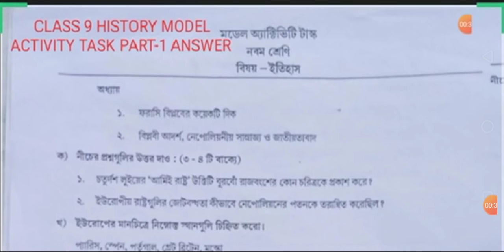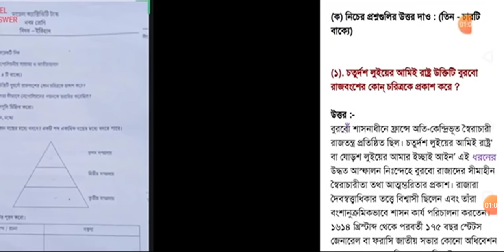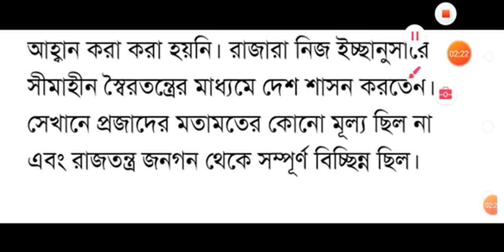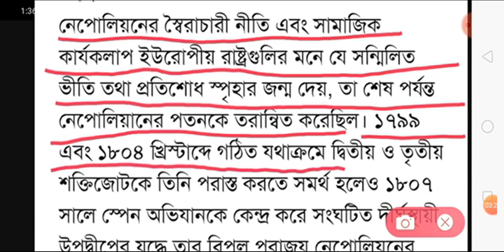CLASS 9 HISTORY MODEL ACTIVITY TASK 2022 PART 1/CLASS 9 HISTORY ACTIVITY TASK PART 1 ANSWER 2022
💗 Class 9 Physical Science Model Activity Part --4//

ছাত্রছাত্রীরা Dishari Exam Guide" থেকে Search করে পাবে

Class 10 bengali model activity task part 4 answer
Class 10 english model activity task part 4 answer

Class 10 history model activity task part 4 answer

class 10 geography model activity task part 4 answer
class 10 life science model activity task part 4 answer

class 9 bengali model activity task part 4 answer

class 9 english model activity task part 4 answer

class 9 model activity task part 4 answer

class 9 geography model activity task part 4 answer

class 9 life science model activity task part 4 answer

class 9 physical science model activity task part 4 answer

class 8 bengali model activity task part 4 answer

class 8 english model activity task part 4 answer

class 8 history model activity task part 4 answer

class